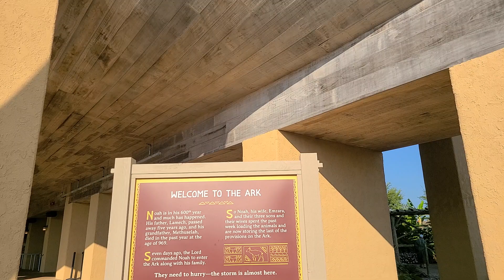Visiting Noah's Ark at Kentucky 9/2/2023.